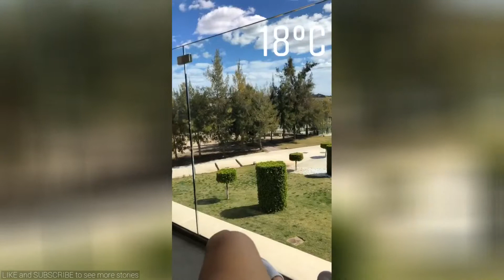JOSELU MATO INSTAGRAM COMPILATION 😅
A collection of Instagram stories from Joselu Mato taken on 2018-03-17. 🔥. We decide which footballers snapchat/instagram videos to upload depending on how many likes each video gets.Joselu Mato Snapchat story